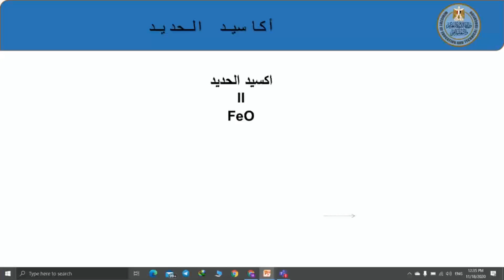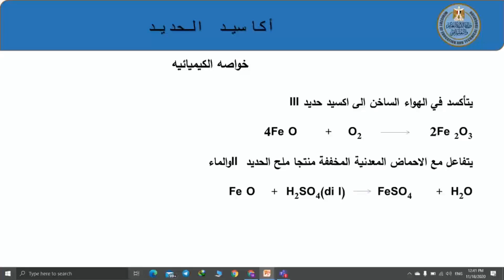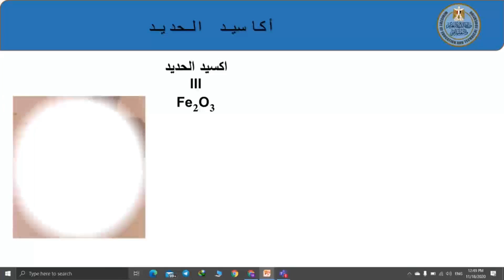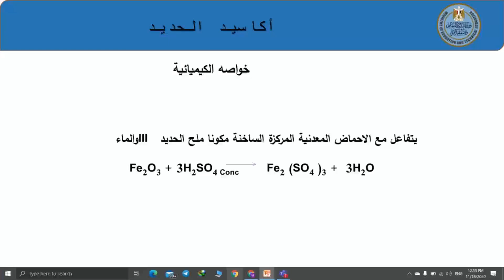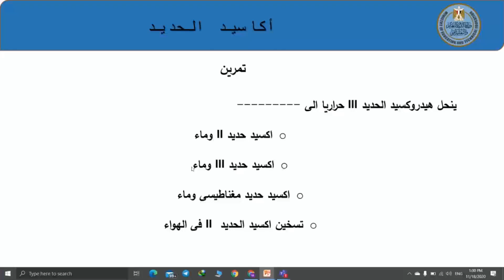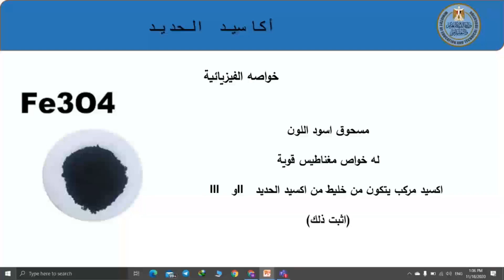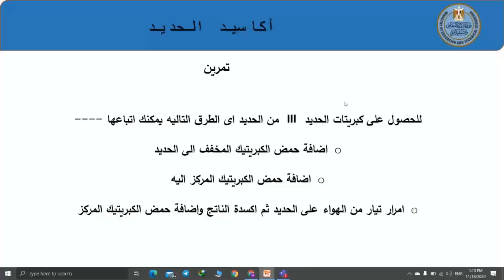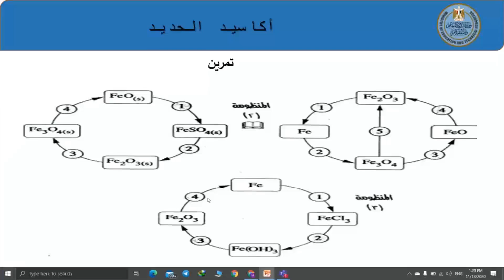كيمياء 3ث أكاسيد الحديد